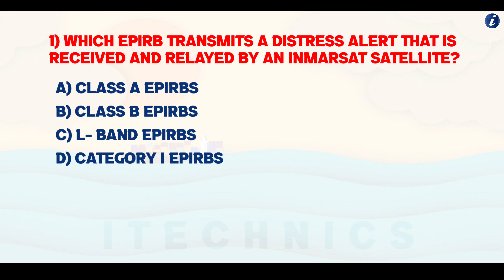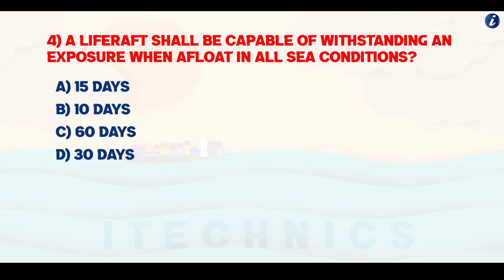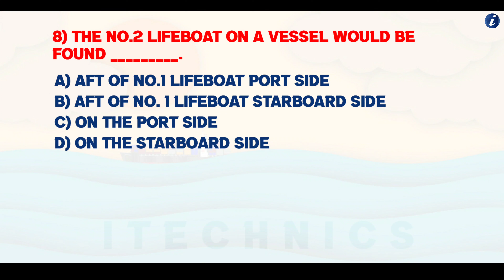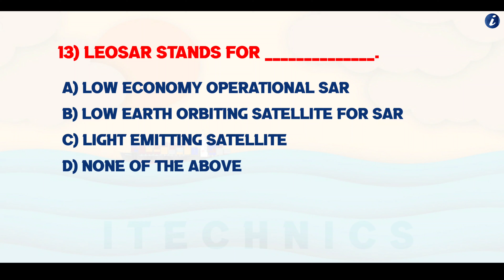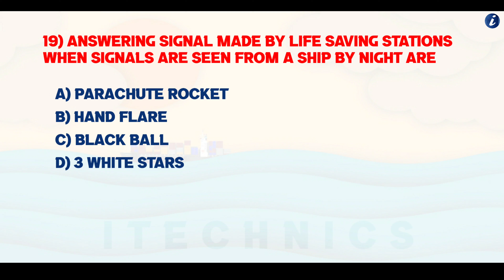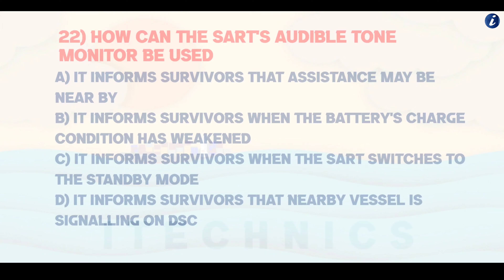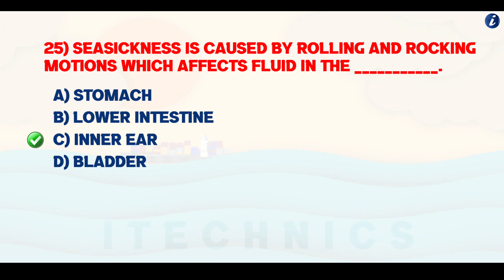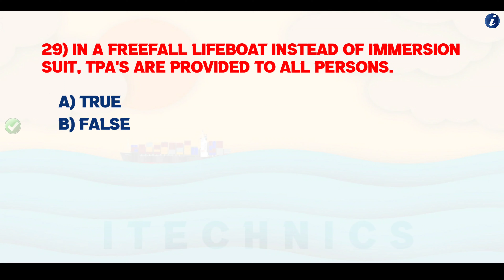PSCRB Exit Exam Questions With Explanation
Today in this video we're going to see PSCRB EXIT EXAM QUESTIONS WITH EXPLANATION. This practice will help you to pass out the exit exam so watch this video till the very end. also, watch other videos on this channel that will be useful for you.